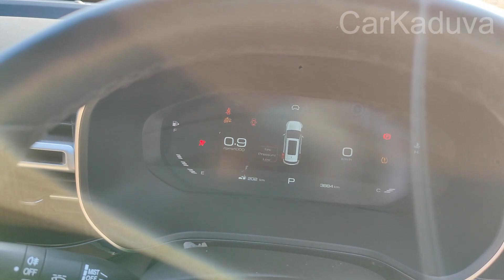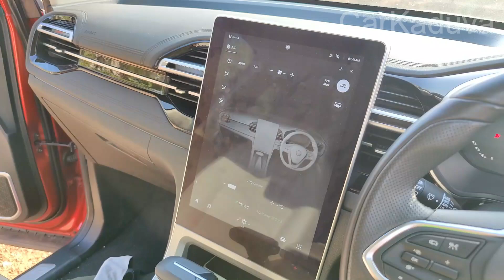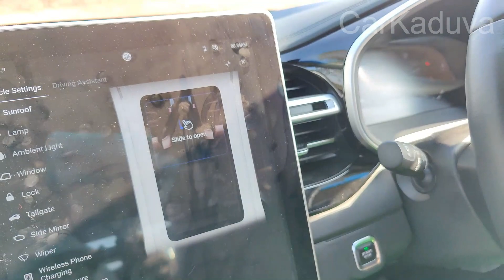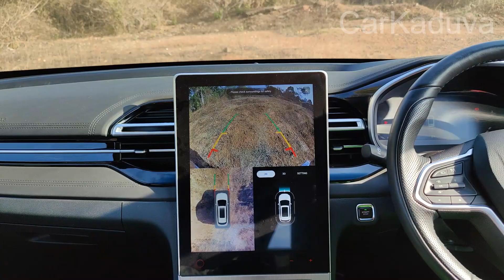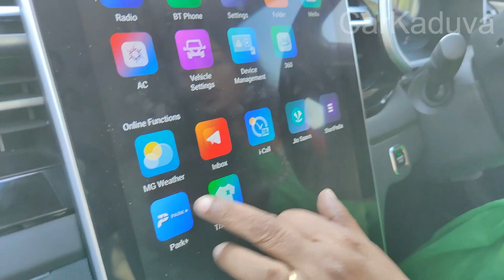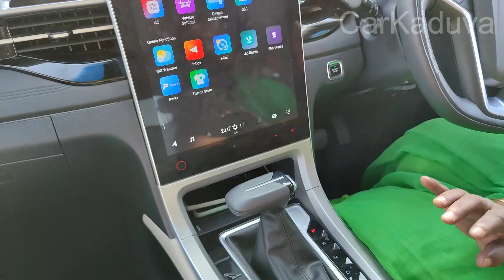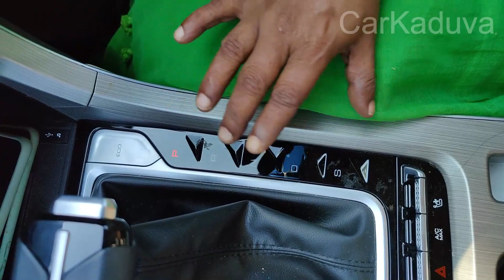MG Hector 2023 -with Advanced Driver Assist System- LEVEL2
MG Motor India has launched HECTOR SUV 2023, with a lot of intelligent features.